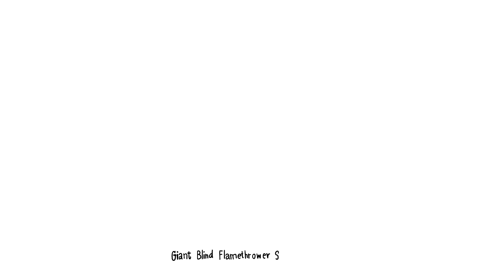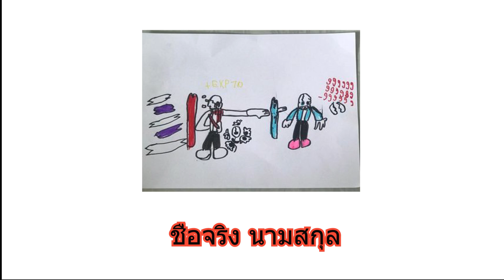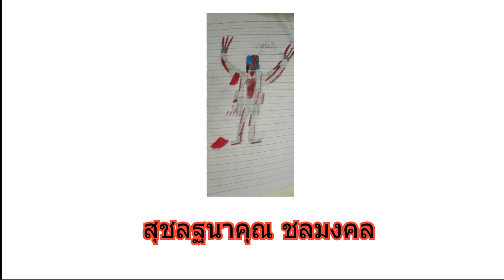Skibidi Toilet !! l ตัวละครที่มาๆหายๆ ในซีรี่ย์ Skibidi Toilet !! l เรื่องเล่าสยองขวัญ!! l Horror !💥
เข้าไปที่ลิงค์นี้ได้เลย